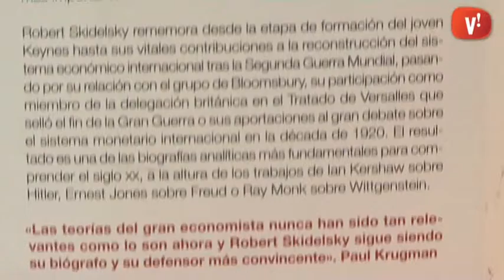Bibliorecomanació: ‘John Maynard Keynes’ de Robert Skidelsky